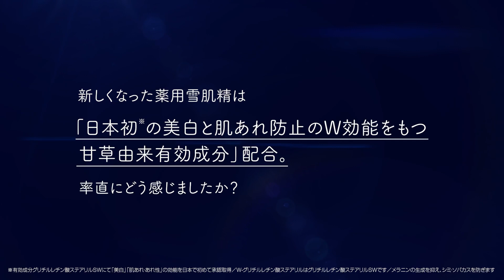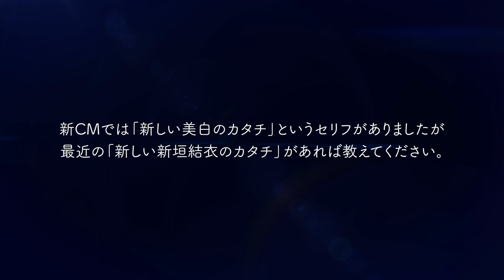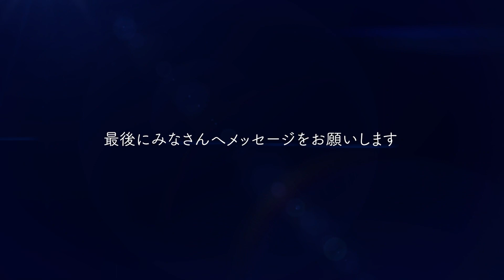新垣結衣出演／コーセー「雪肌精」新CM「新しい美白のカタチ」篇 メイキング＆インタビュー